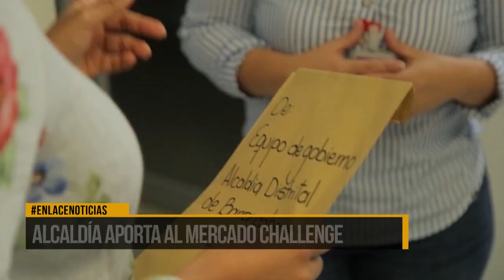Alcaldía hace un aporte al MercadoChallenge de Pro Barrancabermeja